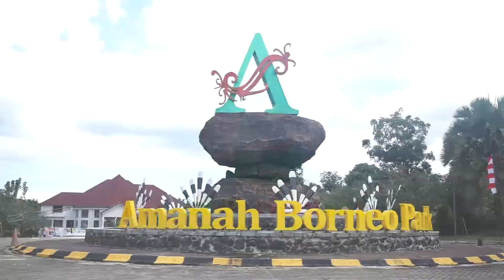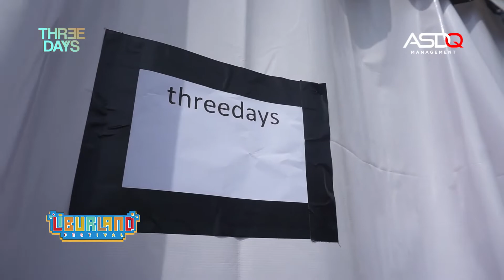" THREE DAYS " Band At [ LIBURLAND FESTIVAL DAY 1 ] Amanah Borneo Park Banjarbaru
💻Event Planner & Organizer
📹Videographer
🎸Talent Management
💡 Content Creator